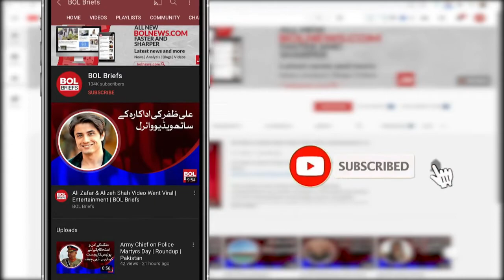Pervaiz Malik is an important service for the democracy of the country, Khawaja Asif | BOL Briefs